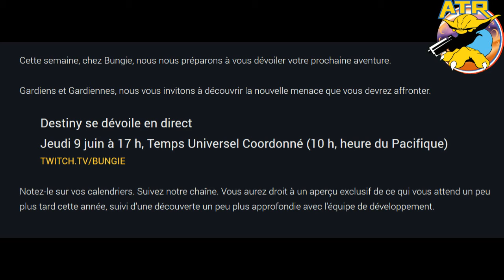Destiny Exclu prochain DLC 2016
RdV jeudi 09 Juin à 19 h heure française sur la chaine twitch de bungie, le studio dévoilera le prochain DLC de la rentrée 2016.